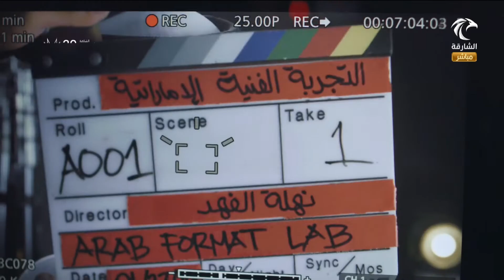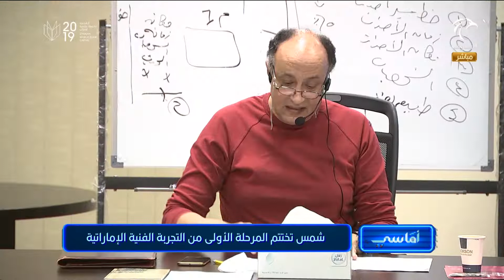برنامج أماسي : شمس تختتم المرحلة الأولى من التجربة الفنية الإماراتية